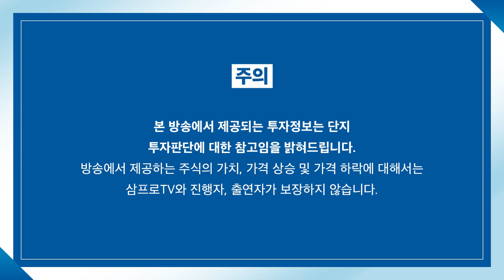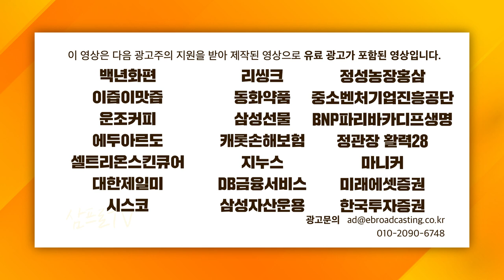[글로벌 마켓브리핑] 2022년 크게 상승한 유가보다 더 관심을 끄는 섹터는? f. 미래에셋증권 이찬구 선임매니저